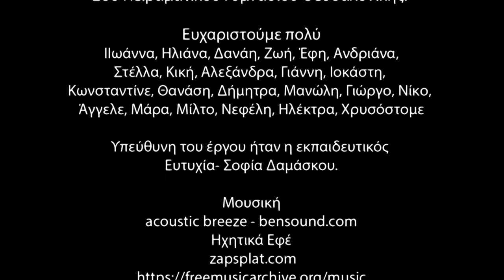Les souvenirs d'Alkyon, lauréat du Kamishibaï plurilingue numérique de Pluralités en Grèce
Un Kamishibaï plurilingue réalisé par les enfants de 12-15 ans du 2ème Collège Expérimentale de Thessalonique, en Grèce.